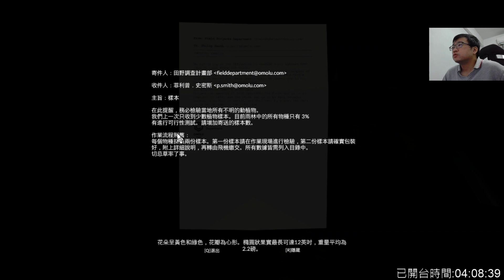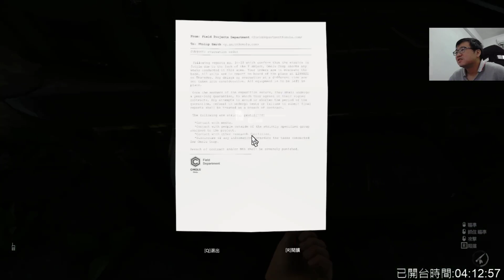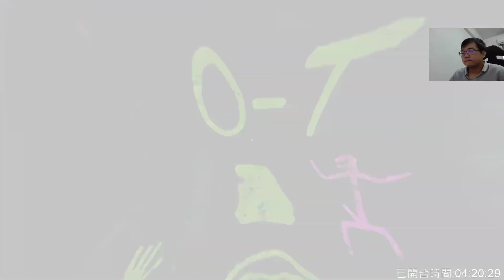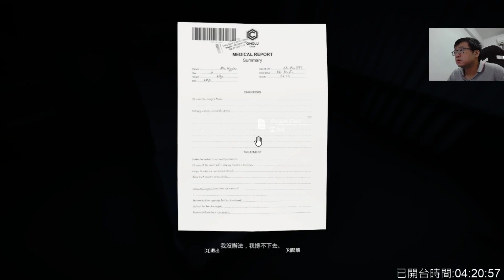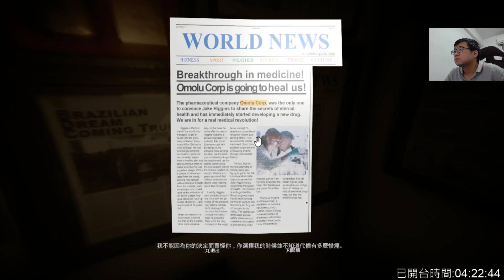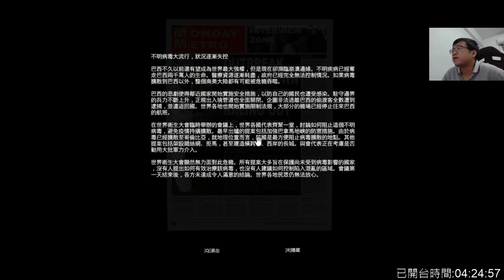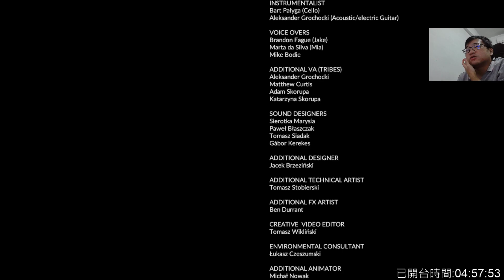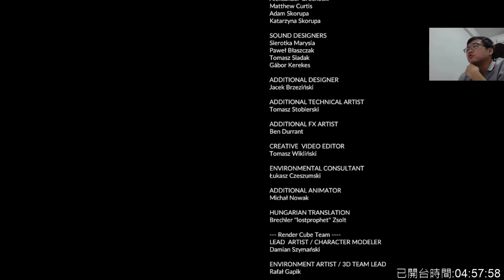【慶饅頭】【Green Hell】劇情模式-Part.4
後面因為沒發現關麥克風，導致沒錄到人聲QQ